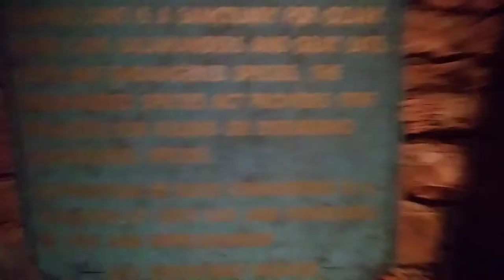Lantern tour in the Marvel Cave (Silver Dallor City)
This was an amazing experience, having all the lights turned off and only your lantern lighting the way, this was the best my day at Silver Dollar City!!!